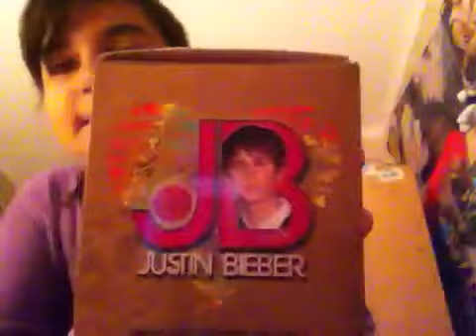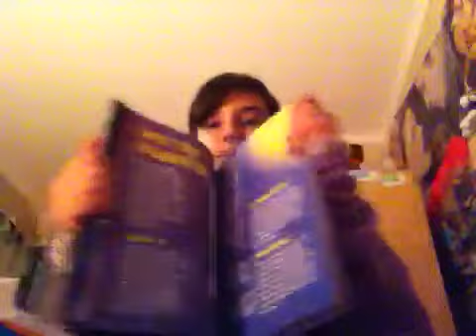New Haul (nailstuff&other)